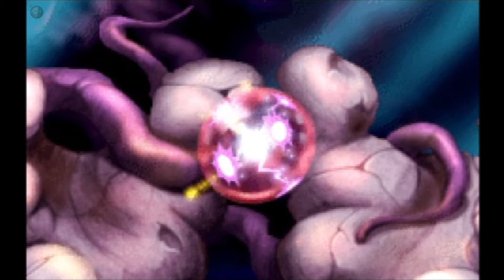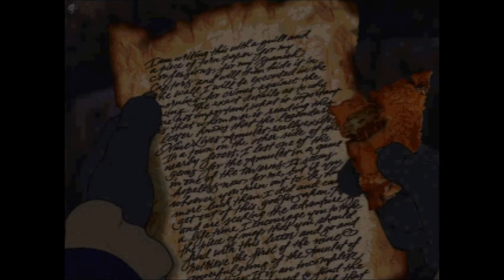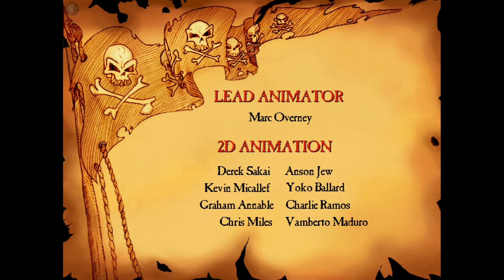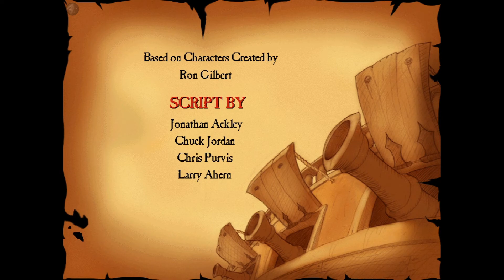5 of my Favourite Video Game Intro Cutscenes from the 90s!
In this video we're taking a look at 5 of my favourite video game intro cutscenes/credits from the 90s!

Games Mentioned (Time Stamps):
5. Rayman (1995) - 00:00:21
4. Captain Claw (aka Claw) (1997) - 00:02:26
3. Sam and Max Hit the Road (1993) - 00:09:24
2. Nightmare Ned (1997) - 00:14:14
1. The Curse of Monkey Island (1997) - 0:18:00

Is there a video game intro cutscene from the 90s that you loved? If you have a suggestion for a future countdown list, make sure to leave that in the comments as well!